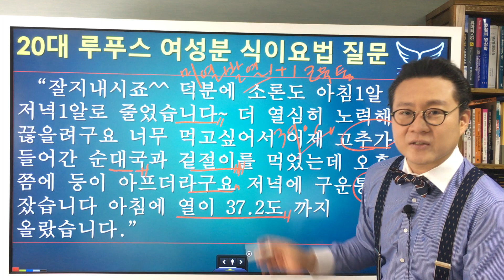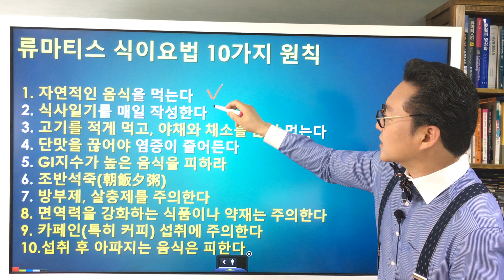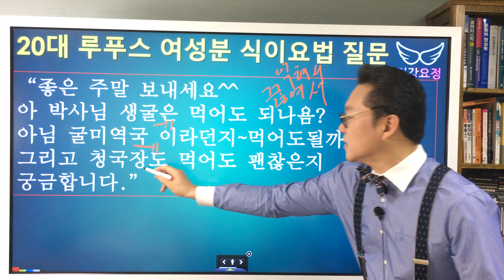(Eng Sub)루푸스 식이요법에서 중요한 것 Systemic lupus erythematosus & Diet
팟캐스트
(Eng, Kor Sub) 루푸스 식이요법에서 중요한 것 Systemic lupus erythematosus & Diet